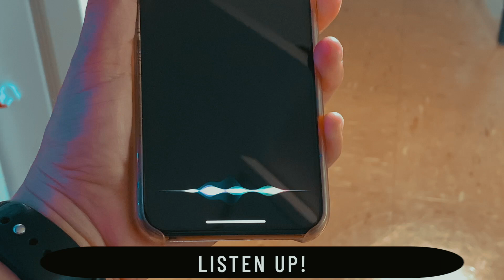HAWAII STAY CLOSED 🚫RIGHT NOW! 🌴🌺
Aunty SiriLani Said So! 🤙🏽